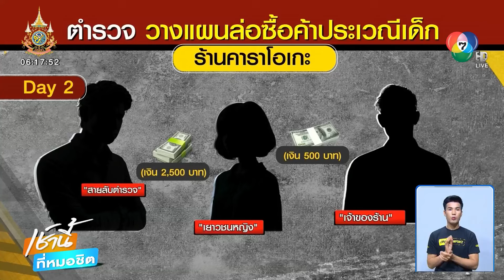จับร้านคาราโอเกะ แฝงค้ากามเด็ก หักหัวคิวครั้งละ 500 บาท | เช้านี้ที่หมอชิต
เช้านี้ที่หมอชิต - ตำรวจ บก.ปคม. ไปจับกุมเจ้าของร้านคาราโอเกะ ลักลอบแฝงค้าประเวณี โดยจะให้พนักงานในร้านขายบริการกับลูกค้า และหักหัวคิวครั้งละ 500 บาท

การจับกุมดังกล่าว ตำรวจได้เบาะแสจากสายลับว่า มีร้านคาราโอเกะแห่งหนึ่งในพื้นที่อำเภอปักธงชัย จังหวัดนครราชสีมา ว่าที่ร้านแห่งนี้ไม่ได้เปิดเป็นแค่คาราโอเกะอย่างเดียว แต่เจ้าของร้านยังลักลอบค้าประเวณีให้กับลูกค้าด้วย

ตำรวจเลยส่งสายลับแฝงตัวเข้าไปในร้าน พบกับเยาวชนหญิงอายุ 16 ปี เข้ามาบริการชงเหล้าภายในห้อง ดื่มกินพูดคุยทั่วไป เลยลองถามไปว่า ถ้าออกไปข้างนอกด้วยกันจะคิดราคายังไง ? เยาวชนหญิงบอกว่า จ่ายให้ตน 2,000 บาท และจ่ายให้เจ้าของร้านอีก 500 บาท ก่อนที่สายลับจะออกจากร้าน และนำข้อมูลมาเพื่อวางแผนการจับกุม

วันต่อมา สายลับคนเดิมได้มาที่ร้านอีกครั้ง คราวนี้ได้ทำที จะซื้อ บริการทางเพศเยาวชนหญิงคนเดิม พร้อมกับจ่ายเงินให้ไป 2,500 บาท เยาวชนหญิงก็นำเงิน 500 บาท ไปจ่ายให้กับนายกฤษฎา เจ้าของร้าน ก่อนที่จะออกไปจากร้าน ตำรวจจึงแสดงตัวเข้าจับกุมทันที

เบื้องต้นตำรวจตรวจค้นเจอธนบัตรราคา 100 บาท 5 ใบ ซึ่งมีเลขตรงกับที่ลงบันทึกประจำวันไว้ ส่วน นายกฤษฎา ให้การในชั้นจับกุม ยอมรับว่า รับเงินมาจากเยาวชนหญิงจริง แต่ปฏิเสธไม่รู้ว่า พนักงานคนนี้อายุต่ำกว่า 15 ปี เบื้องต้นตำรวจจึงได้พาตัวผู้ต้องหาไปส่งพนักงานสอบสวน สภ.ปักธงชัย เพื่อดำเนินการตามกฎหมาย ส่วนเยาวชนหญิงได้ส่งไปเข้าสู่กระบวนการคัดแยก เพื่อช่วยเหลือตามขั้นตอนต่อไป